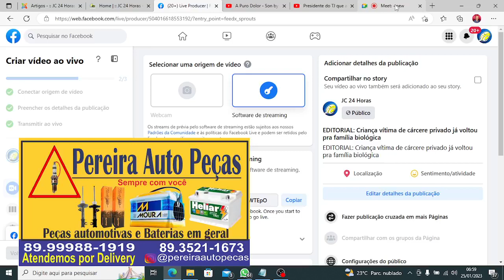EDITORIAL: Criança vítima de cárcere privado já voltou pra família biológica